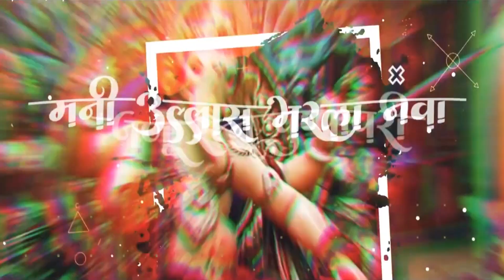बेलवली-पनवेल येथील संदीप मगर यांच्या घरात विराजमान झालेले गणराज | Vadalwara Live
🌻गणेशोत्सवानिमित्त वादळवारा लाईव्ह चॅनलचा विशेष कार्यक्रम🌻
🙏🏻बाप्पा माझा...वादळवारा लाईव्हवर

आम्ही येतोय तुमच्या घरी तुमच्या बाप्पाची आरास आणि सजावट पाहण्यासाठी...
🌸कार्यक्रमात सहभागी होण्यासाठी सपंर्क🌸
विशाल सावंत